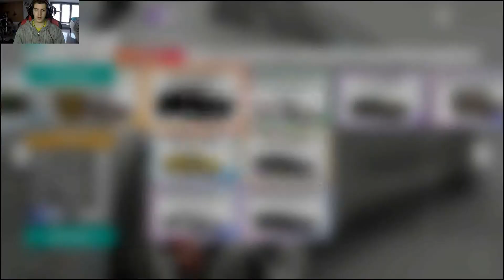GIOIELLO DIMENTICATO RANG ROVER CLASSIC-Forza Horizon 4 (ITA-PC-WALKTROUGH)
hola a tutti oggi vi mostro dove e come trovare il gioiello dimenticato del rang rover classic
CANALE TWITCH